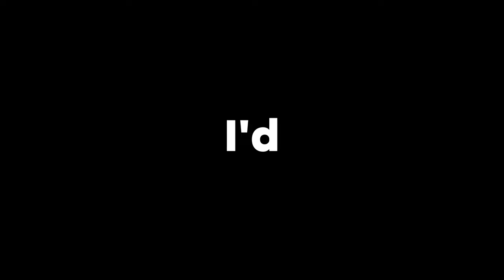Who's the Most Wanted Criminal in GTA 5?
The results will shock you... which character is most criminal in GTA 5?

In this video I went over who's truly the worst person in GTA 5 and after a lot of research here's what i found...

Epic Music Waves -    / @epicmusicwaves
The Power by Savfk |    / savfkmusic